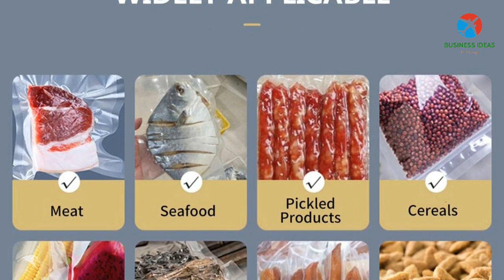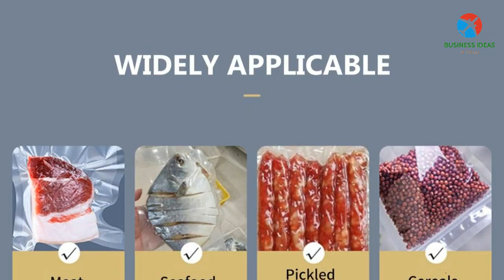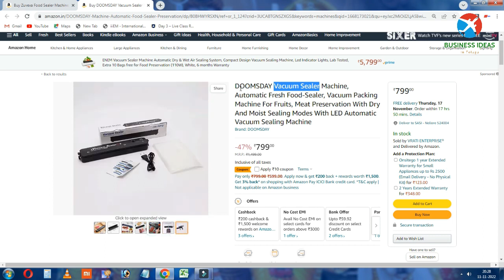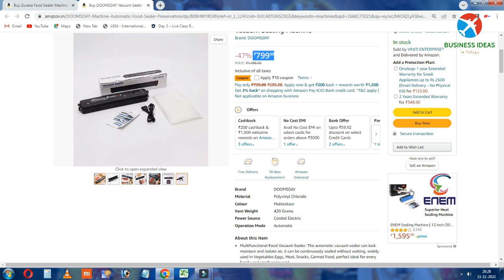బిజినెస్ ! Small business ideas! New business idea's! business ideas ! Low Investment Business Idea